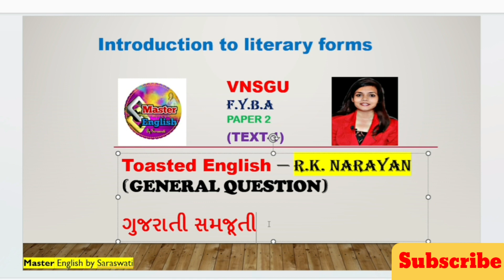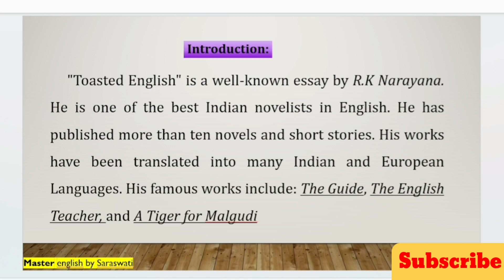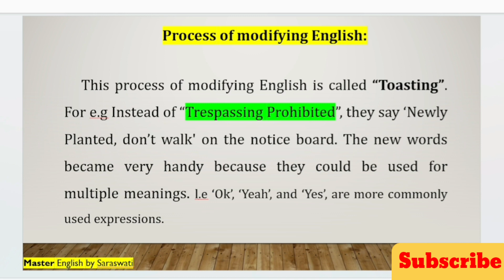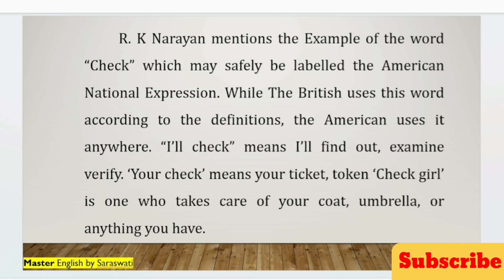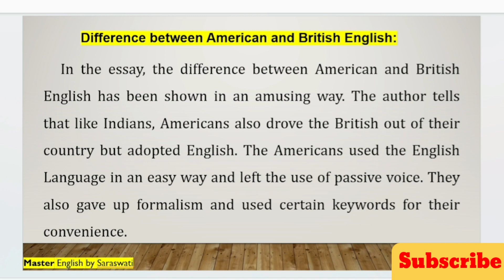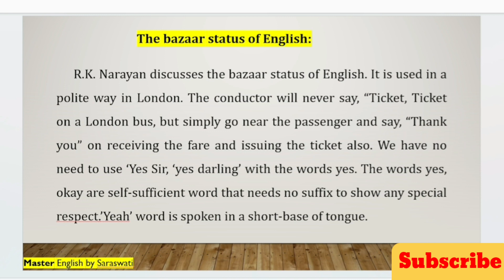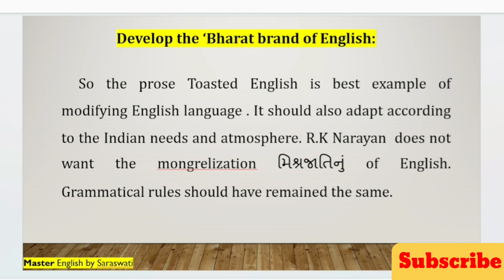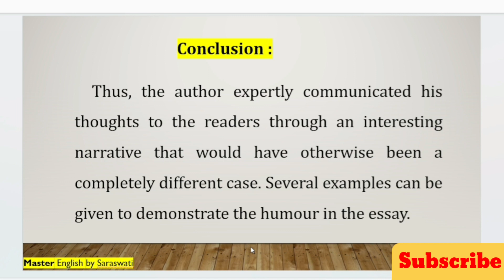Vnsgu FYBA English sem 1|Toasted English|Paper 2 text 1 long question તમારી પરીક્ષા માટે ઉપયોગી બનશે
Hello students,
welcome you on my YouTube channel